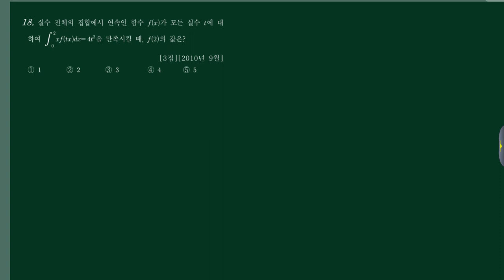미적분2 (5)적분 (c)일반함수적분 07번 [201009 가28]